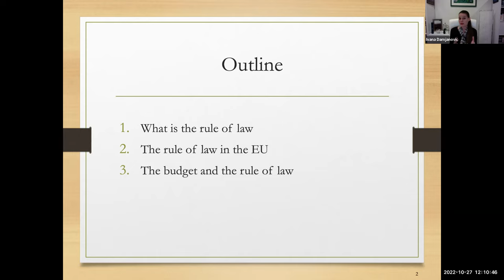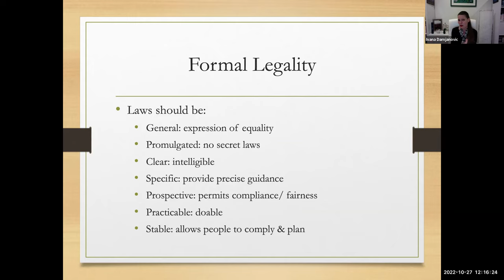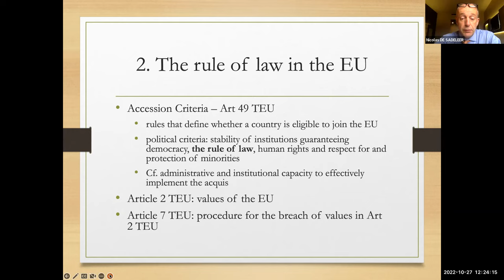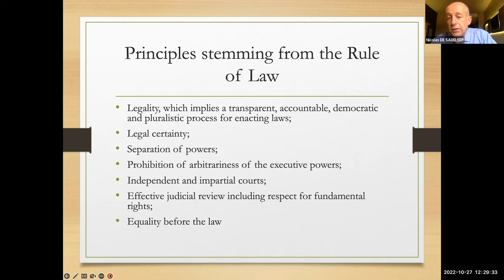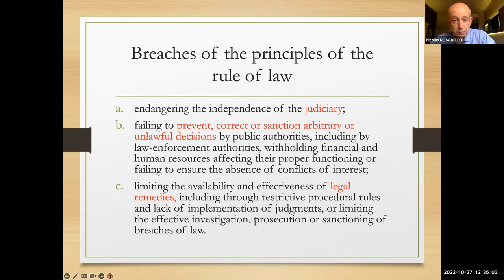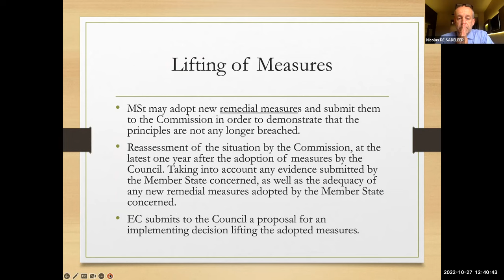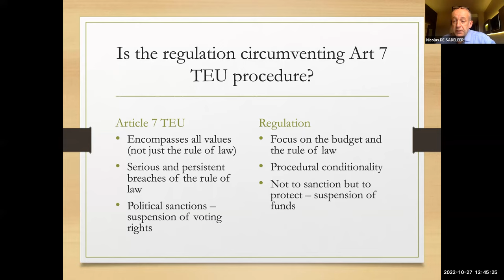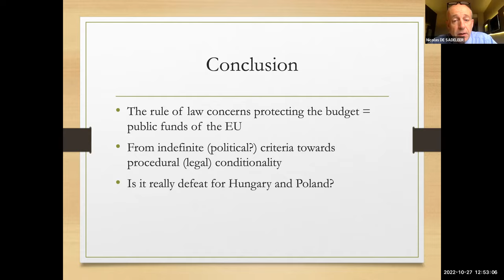CAS SEE Seminar with Ivana Damjanovic & Nicolas de Sadeleer: The Rule of Law and EU Funds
The Rule of Law and EU funds: Legal and Political Perspectives
CAS SEE Seminar with Ivana Damjanovic and Nicolas de Sadeleer

In the aftermath of the Next Generation EU 750 billion euro fund, the EU lawmaker adopted a horizontal ‘conditionality mechanism’ that made Member States’ access to funds from the EU budget conditional on respect for the principles of the rule of law. The regulation has gone from being an instrument whose primary objective was the protection of the rule of law to a budgetary conditionality mechanism. In February 2022 the Court of Justice of the EU (CJEU) dismissed the actions brought by Hungary and Poland against the regulation. In its landmark judgment, the CJEU concluded that the new conditionality mechanism, which is more speedy and effective, could complement Article 7 TEU procedure for protecting the rule of law. In September 2022, the European Commission proposed budget protection measures under the conditionality regulation against Hungary. However, whether Member State governments representing at least 65% of the total EU population agree with the proposed measures remains to be seen in December. This seminar will explain the principles of the rule of law from the perspective of the CJEU, and the requirements relevant for the implementation of European funds. The conditionality mechanism, as a mechanism founded in law, ensures the political accountability of national, regional and local authorities in complying with the rule of law.

Professor Nicolas de Sadeleer is a Professor of EU, Comparative, and Environment Law at the Université St. Louis in Brussels. He is currently a Jean Monnet Chair on a Right to a Clean Environment. He previously held a Jean Monnet Chair on Trade and Environment (2011-14) and a Marie Curie Chair at the University of Oslo. In 2017 he was a Distinguished International Visiting Professor at the University of Canberra. He has been a guest professor at different Australian, Asian, African, Latin American, and North American Universities (working languages English, French, Spanish, Dutch, and Norwegian) and is cooperating with more than 20 universities across the EU. Professor de Sadeleer has organized a number of policy debates on different issues of EU law, including EU environmental law, climate change, sustainable development agenda, and investment law. He has collaborated with policy think tanks in Brussels and has cooperated as a consultant with the European Commission, different NGOs, and governments at local, national and international level. He is the author of 13 books and has published articles on EU environmental law, free movement of goods, internal market, EU tax law, and EU investment law.

Dr Ivana Damjanovic is a Lecturer at the Canberra Law School and a Visiting Research Fellow at the Centre for European Studies of the Australian National University. She is an interdisciplinary researcher who holds qualifications in law, economics, and international relations, and has qualified as a lawyer in Australia and Croatia. She has gained academic experience as a lecturer in Australia and Asia, teaching in undergraduate and postgraduate law and business programs, and as a guest lecturer in Europe. Ivana has also worked in a range of roles, including as a diplomat for the Government of Croatia, legal consultant, and trade advisor for the Delegation of the European Union to Australia. She has published on international investment and trade law and the EU’s external trade relations. Her first monograph on the EU’s reform of international investment law will be published with Cambridge University Press in 2023.